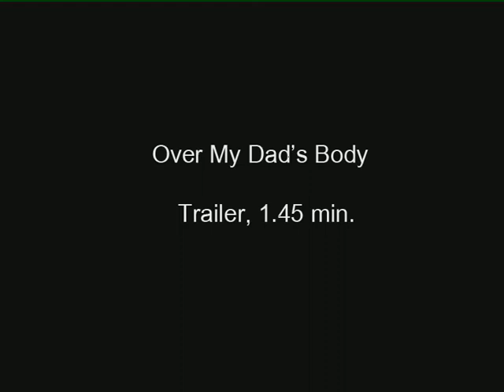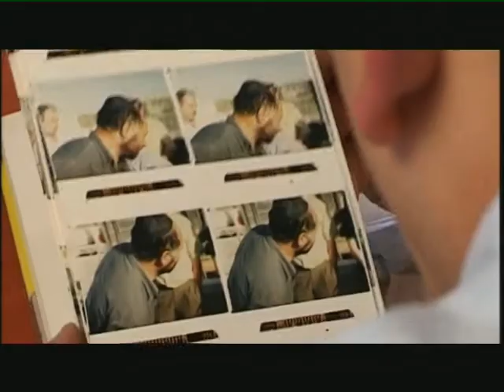Over My Dad´s Body - A Taliya Finkel Production